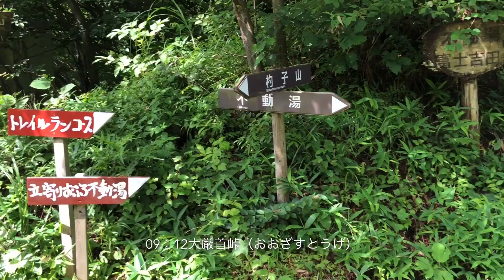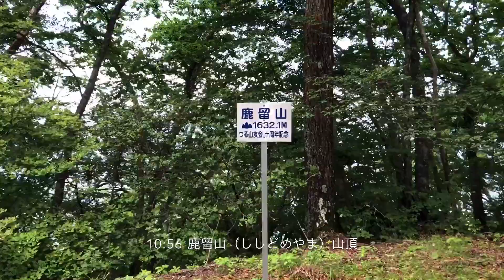2020.07.17 忍野村 高座山〜杓子山〜鹿留山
高座山・杓子山・子ノ神・鹿留山-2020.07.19